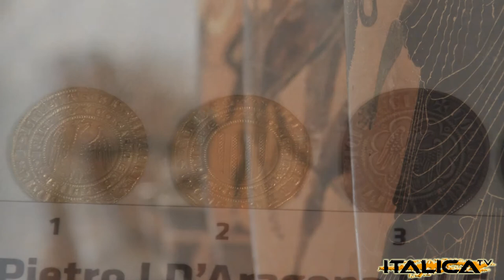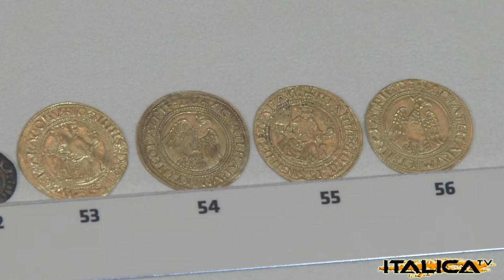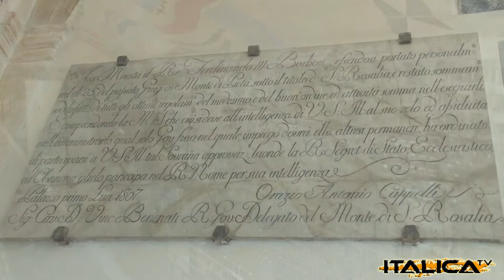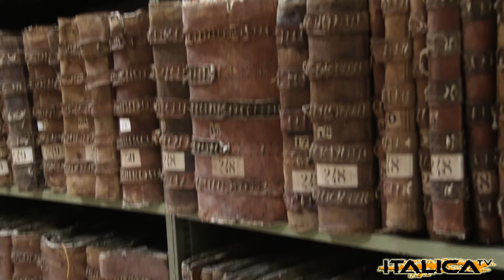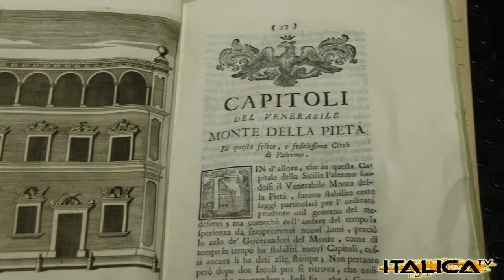FONDAZIONE SICILIA INGLESE